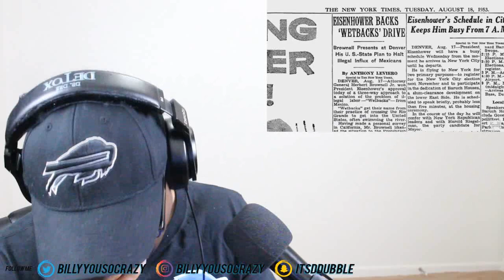(Army Veteran REACTS To) What New Border Patrol Recruits Go Through At Boot Camp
ᐅBillys SnapChat : ItsDDubble